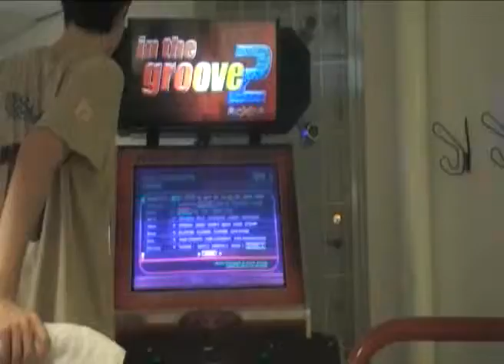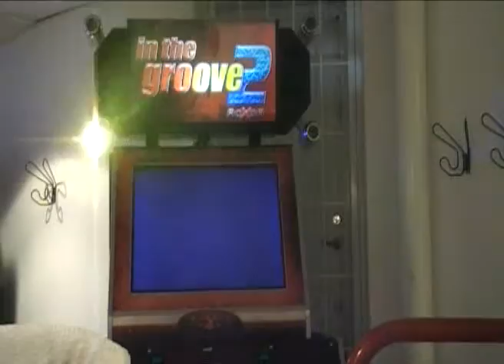Koukof vs Wister - Part 3 : No Princess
Third episode of the 9-footer battle between Koukof and I.

Once again he got a good score of 5 ex (99,73%).

// Le clash entre Koukof et moi, épisode 3. Pour info, mon record est de 5 ex sur cette chanson, et là Koukof vient de l'égaler.